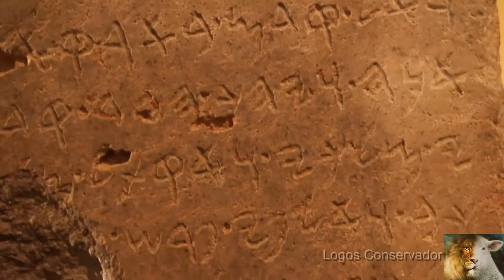Visiones de Zacarías - Jerusalén será el centro religioso de la tierra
Antiguo Testamento, Biblia Hablada, Libro de Zacarías, Capítulo 8 - La Restauración de la Nación en el Reinado Milenario de Cristo en la Tierra; Jerusalén será el centro religioso del planeta.